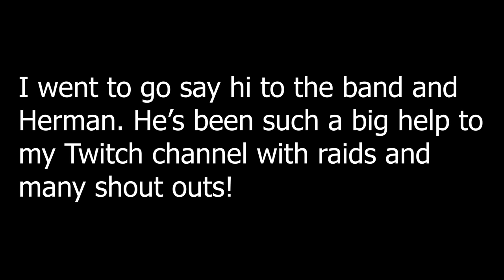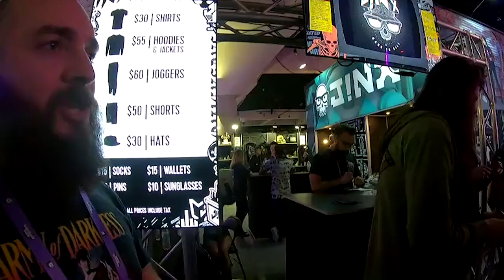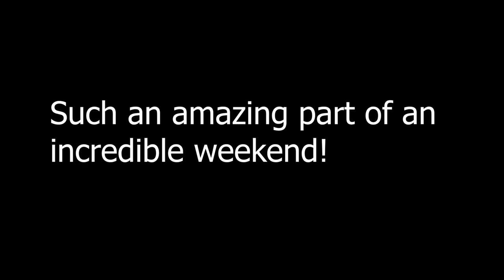I Meet Herman Li and DragonForce at TwitchCon 2019!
After watching his stream for over a year and receiving many raids from Herman Li, I finally meet him and his band DragonForce at TwitchCon 2019! They played the main stage to promote their new album EXTREME POWER METAL!

Mon to Fri 3pm EST!

Chainbrain is an endorsed D'Addario artist and uses the following gear:
NYXL 1046 strings
Black Ice picks